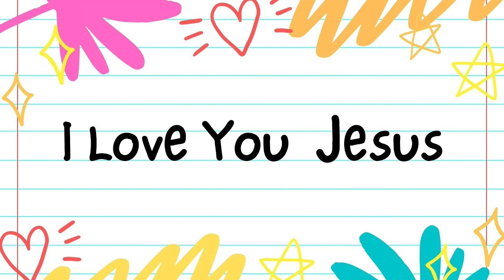Jonathan Roumie is an inspiration to so many artists- collection of beautiful pieces of art with him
Just take a look, friends at this beautiful collection! Its something you must see and they will touch your heart by their beauty and simplicity in the same time!
Sketches with Jonathan playing Jesus in the Chosen!